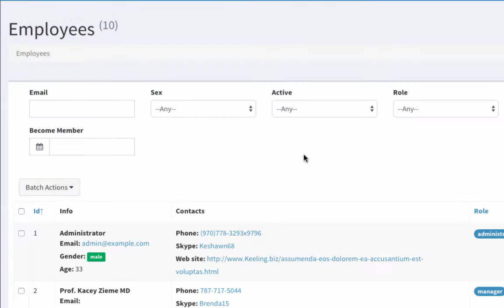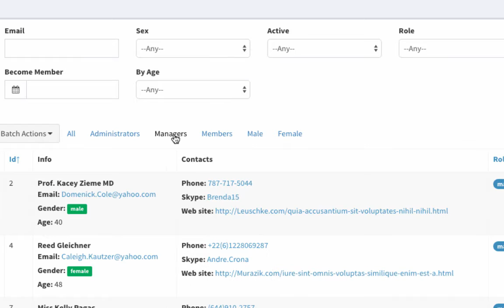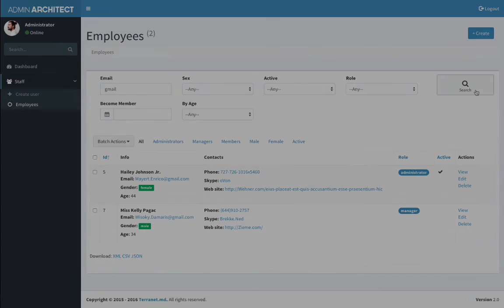Admin Architect - Filters & Scopes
Admin Architect - Laravel based Framework for creating modern, powerful administration interfaces with very little effort.